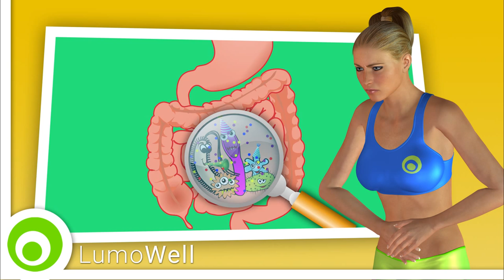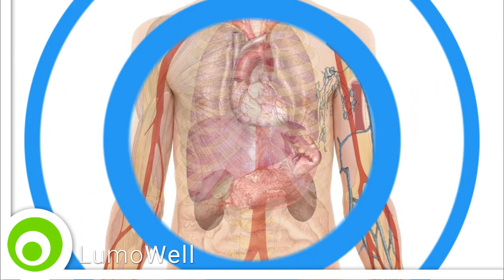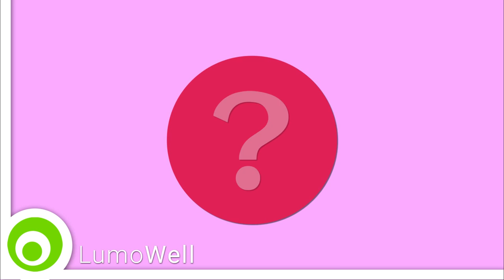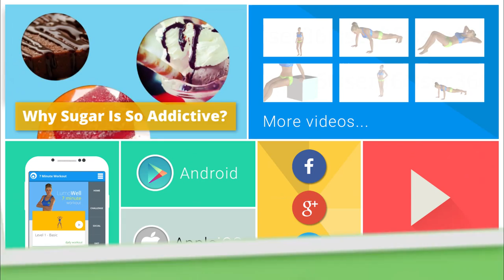Liver cleanse: how to detox your liver? Diet, foods and natural tips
How to detox your liver? You are going to learn foods that cleanse the liver, herbs and effective natural remedies for liver cleansing. A step-by-step guide to detox your liver naturally.

The video shows an example of a liver detox diet (Consult your doctor before starting new diet)